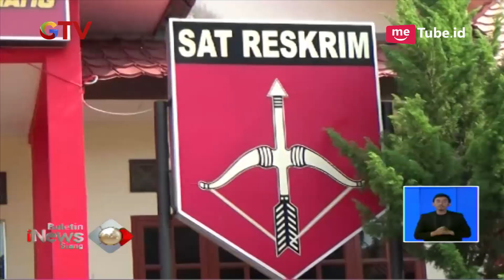Satreskrim Tanjung Pinang Tangkap Pelaku Pembunuh Bayaran Suruhan Bandar Narkoba - BIS 16/03